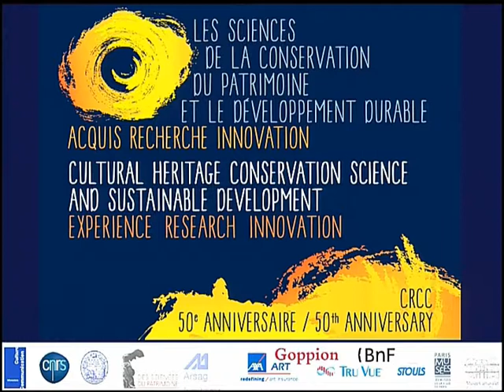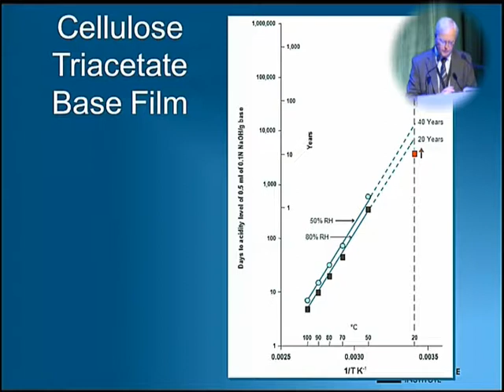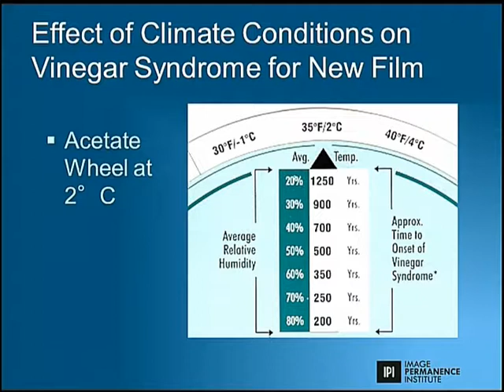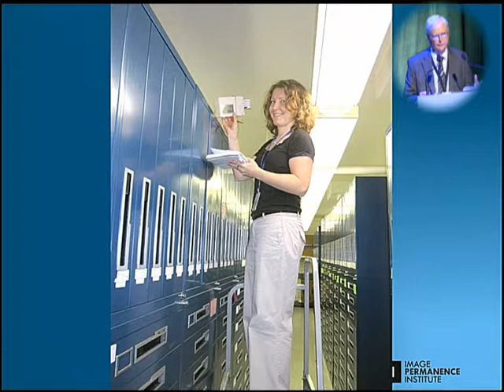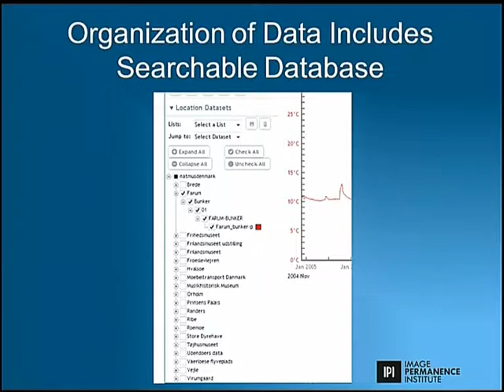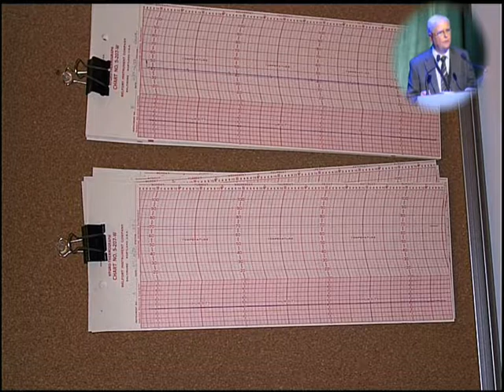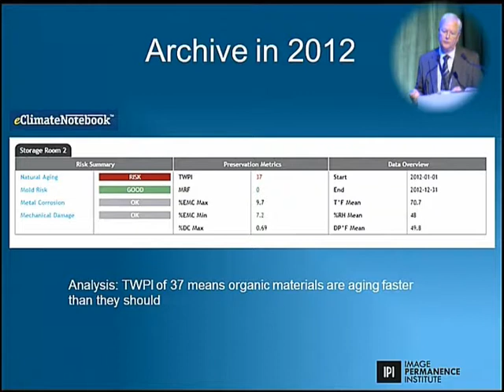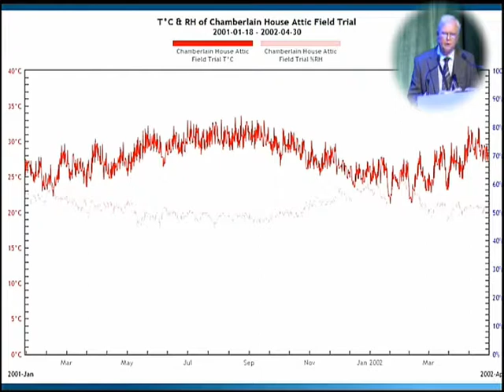James reilly - Conférence CRCC 50 ans/years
James Reilly "Sustainable environmental management for cultural heritage"